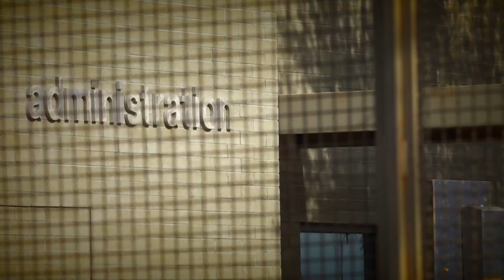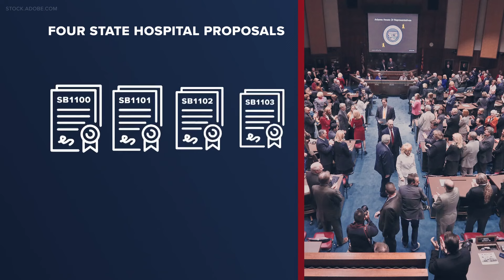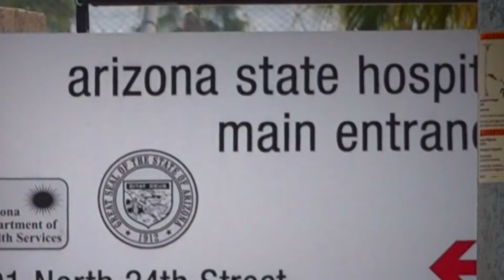Are new improvements to psychiatric care coming to the Valley?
A group of lawmakers just proposed 4 major reforms to help reduce tragedies and violence in state health facilities.